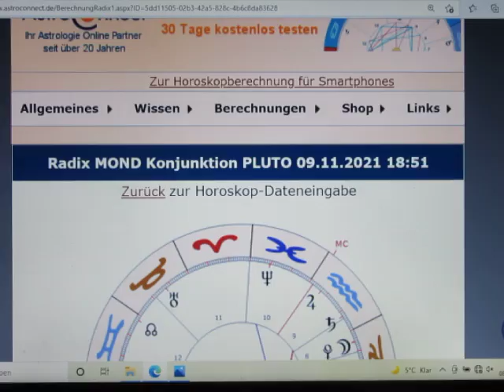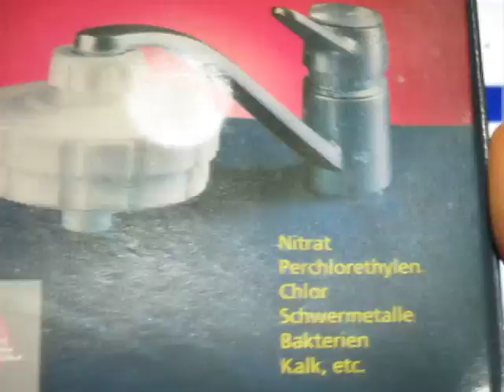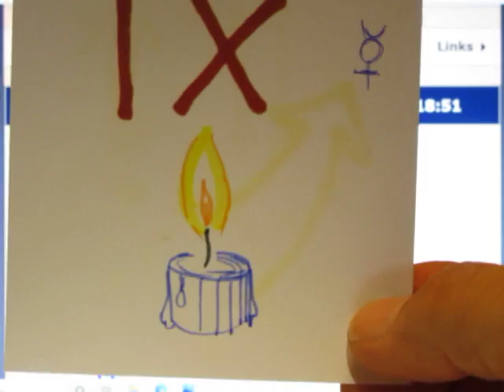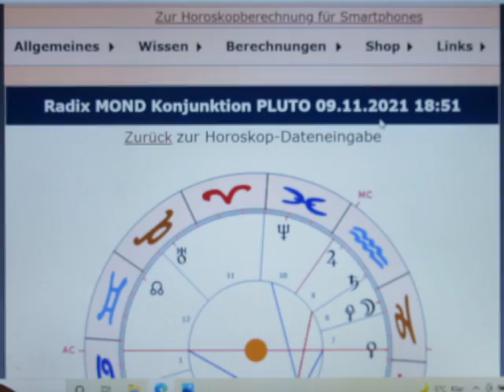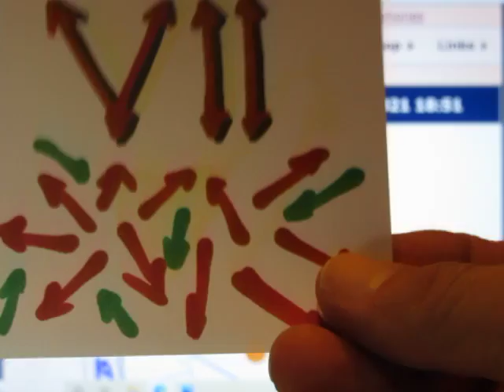1/5 - MOND Konjunktion PLUTO - 09.11.2021 - Sie lassen nicht locker - WIR AUCH NICHT...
Morgen ist ein "keltischer JUPITER-Tag/Donnerstag", und das verspräche - also theoretisch - eine sehr gute Energie. Nur auf den Tag bezogen, könnte morgen ja ganz gut sein - aber die Zahlen sind dann doch eher "hardcore"...